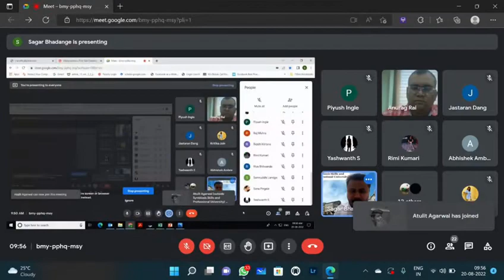SSPU under IIC organised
Symbiosis Skills and Professional University, Kiwale with innovation Institution’s Innovation Council (IIC) is organized a Workshop on 'Prototype and Process Design'. Expert Dr Anurag SD Rai, Director Kalchuri LNCT Group incubation center will guide students about it’s important in various industries.